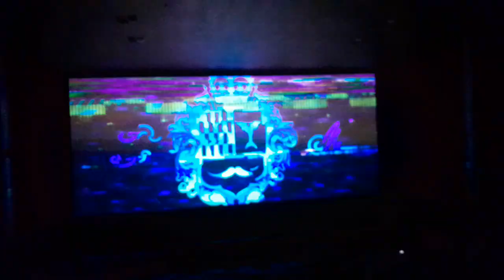Sony/Columbia Pictures/Marvel Entertainment/Sony Pictures Animation/Pascal Pictures/LMP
Taken from Spider-Man: Across the Spider-Verse